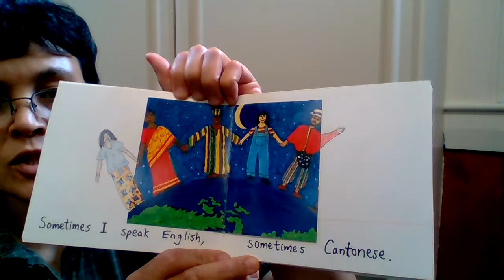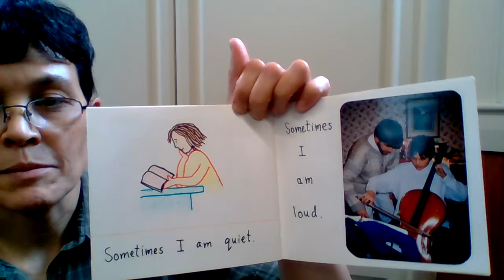Storytime Sometimes Jun 30, 2020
Sometimes by Jenny Huang-Dale